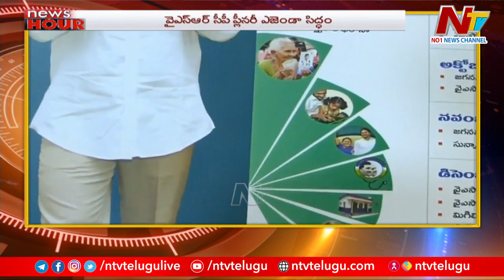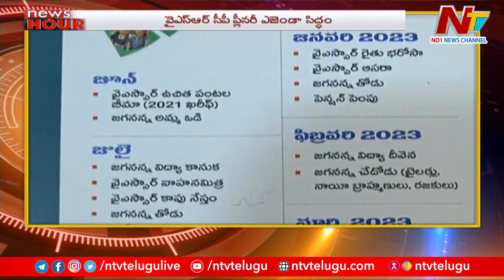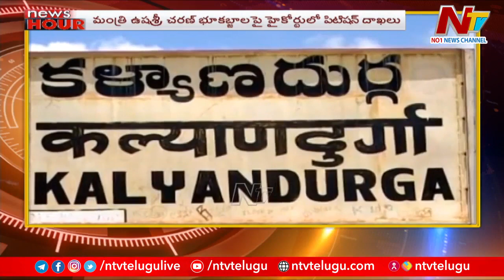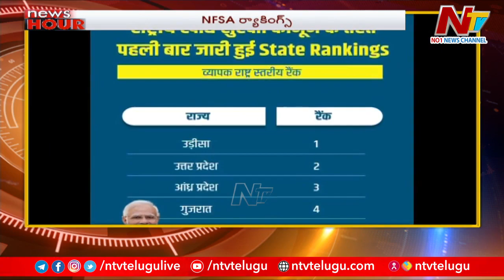News Hour | Today's News Headlines | 07-07-2022 | Ntv